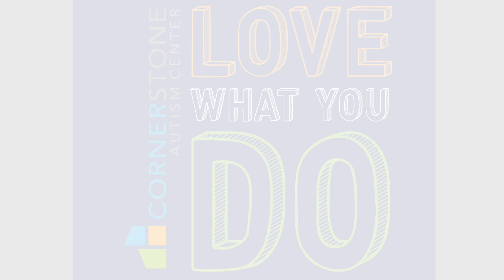Cornerstone News | Love What You Do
Hayden is back for his second segment of Cornerstone News! He has interviewed some Cornerstone therapists about why they love what they do every day at work.

Videography by Morgan McClellan; Editing by Kim Williams

[Music intro]

“Hi I’m Hayden. Cornerstone Graduate of 2012. I came here to Cornerstone when I was like 4 years old, and now I’m in middle school! I’m back again, this time at Madison center AND Edinburgh, to find out why the Cornerstone Staff Love what they do!” - Hayden

“Do not mind this construction over there!” - Hayden

[music]

“Why do you love what you do?” - Hayden

“I love getting to see all of the progress the kiddos make every day. So getting to see people do new things or things that were maybe hard for them that they finally get for the first time.” - Katie

“Why do I love what I do? I love what I do because I get to hang out with cool kids every day.” - Joe

“Yeah, and also you’ve got a nice view from here.” - Hayden

“Yeah, although there’s a lot of construction.” - Joe

“Why do you want to help kids with autism?” - Hayden

“They give me purpose every single day and I get to be part of watching them learn and grow.” - Katy

“I hear you guys are hiring. Can you tell me some stuff that I need to know?” - Hayden

“Sure! Our hours are Monday through Friday, 8:30 to 3:30 p.m. and we’re looking for enthusiastic people who love working with children and want to make a difference in their lives.” - Stephanie

“Good to know, good to know. What’s the position again?” - Hayden

“It’s for ABA therapist — Applied Behavior Analysis!” - Stephanie

“Ohh-kay!” -Hayden

“And there you have it! If you’re interested in joining our team, make sure

[music]